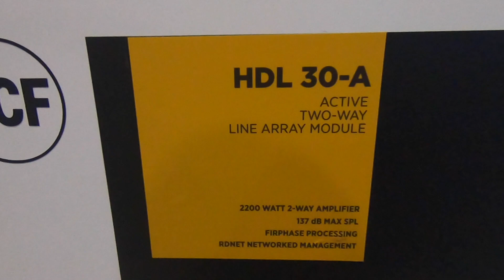RCF HDL 30a Bocinas Line Array Amplificadas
Para todos los que hacen eventos medianos y grandes les presento los  RCF DHL 30a. Estos parlantes son Line Array, de 1400 watts continuos. Tus eventos de 2500 o 10 mil personas van a sonar bien con este sistema line array.